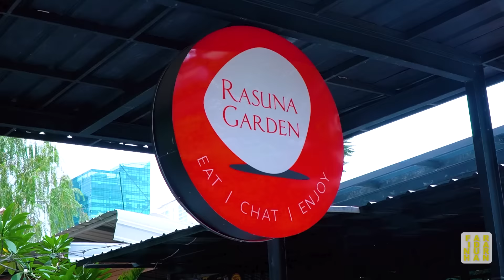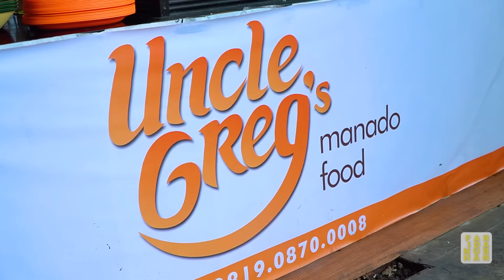MUKBANG DI RESTO BEAUTIKA TAPI VERSI SANGAT MURAH, ENAK ANJRIT‼️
LOCATION :
Uncle Greg's Manado Food
Rasuna Garden, Jl. Epicentrum Tengah No. 2, Karet Kuningan, Kec. Setia Budi, Jakarta Selatan.